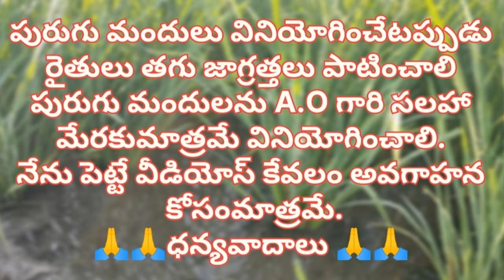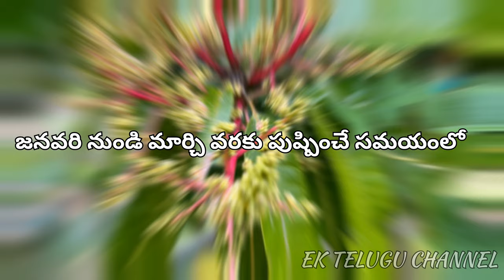మామిడి పంటపై సెమీ లూపర్ ముప్పు | Mango Crop | EK TELUGU CHANNEL